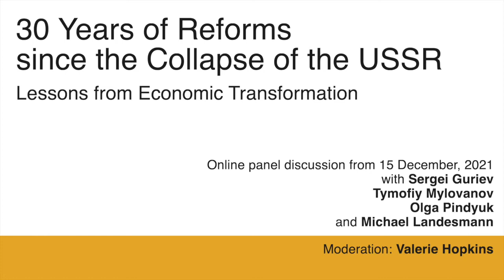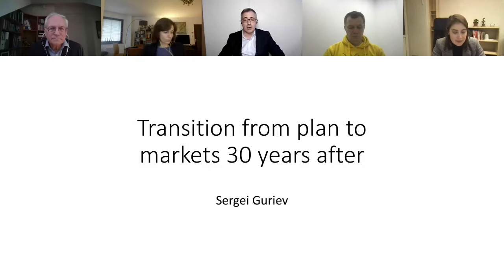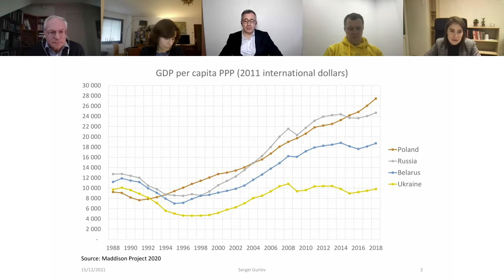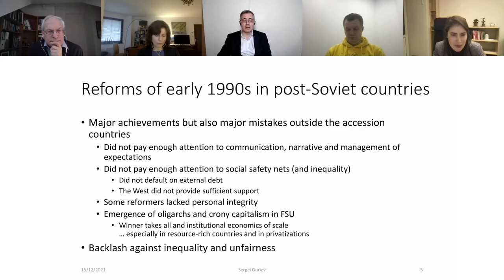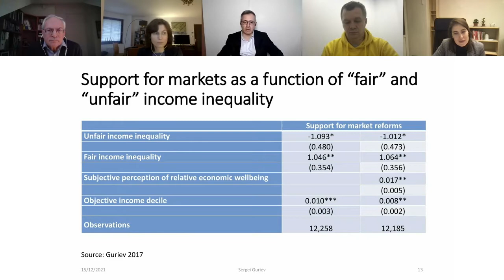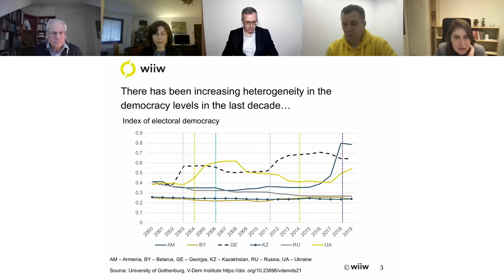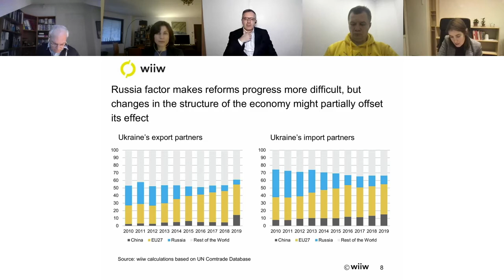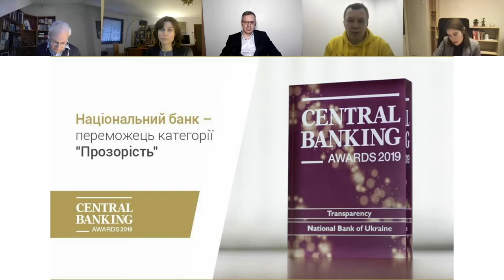Online panel discussion: 30 years of reforms since the collapse of the USSR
Lessons from Economic Transformation - an online panel discussion organised by wiiw, with Sergei Guriev, Tymofiy Mylovanov, Olga Pindyuk.

Introduction: Michael Landesmann; Moderation: Valerie Hopkins.

Background:
Today – three decades after the dissolution of the USSR – two competing views on the history of transformation prevailed. For the developed world, the end of the Soviet Union marked the ultimate triumph of liberal democracy and market economy ('the end of history', according to Francis Fukuyama). For many citizens of the former USSR, however, the transition years are associated with economic collapse, growing social insecurity and political conflict.

These differing perceptions are hard to reconcile without understanding the reasons and outcomes of the economic transformation in the former USSR. The unravelling of the structural problems inherited from the command economy - a dominant public sector, heavily subsidised firms, high budget deficits or a lack of small and medium-sized enterprises - to name a few - has taken much longer than expected and is still not fully completed. The Soviet legacy still weighs heavily on its successor states and continues to influence their economic and political development.

Our panel discussion – with all panellists being both active researchers and witnesses of the economic tranformation – will provide an account on the key results of the transition process and answer the most important questions:

Who are the winners and losers of three decades of economic transformation?
What were the biggest reform mistakes and why did the implementation frequently proceed in a push-pull manner?
What are the main legacies of the transition process and how do they determine the modern development agenda of post-Soviet countries today?
What does this mean for the future of the post-Soviet states?

About wiiw:
The Vienna Institute for International Economic Studies (wiiw) is Vienna-based policy think tank with a focus on Central, East, and Southeast Europe. We conduct research on international economics, deliver macroeconomic forecasts, comment the ongoing events, collect statistical data, and organize events to discuss policy-related questions.

Read more on our contribution to the policy debates on Eastern Europe like:
Our latest macroeconomic forecast for countries Central, East, and Southeast Europe
Olga Pindyuk's commentary on the results of economic transition in Ukraine

Timestamps:
0:00 Introduction by M. Landesmann
10:20 Sergei Guriev
13:15 Post-communist transition: big picture
17:44 How lobbying, competence, and enforcement capacities defined reforms in USSR
19:13 Major mistakes of early reforms in USSR
23:00 The rise of populism, the elephant curve, and inequality in post-USSR
28:20 Fair and unfair inequality
31:00 Takeaways: External anchors matter and so does inequality
33:00 Olga Pindyuk
34:30 Democracy paths after USSR
39:40 Wars, reforms, and economic development
42:00 External anchors: EU and Russia
44:55 Tymofiy Mylovanov
47:30 The paradoxes of successful reforms
51:50 The importance of narrative in promoting reforms
54:10 A common enemy might help to consolidate reforms
57:00 Democracy is an outcome of a learning process
58:40 Q&A
59:44 The political machinery of the reform process in Ukraine
1:06:08 Is Russian economy sanction-proof?
1:11:05 Does the West make enough for Ukraine?
1:14:55 How to break the circle of corruption?
1:17:34 What can China learn from the collapse of USSR?
1:24:05 What can Russia and Ukraine teach about China and Taiwan
1:24:50 Is it possible to have a benevolent dictator?
1:26:20 Does make sense to speak of "post-soviet" today?
1:31:08 The Nord Stream, Ukraine, and Political Culture